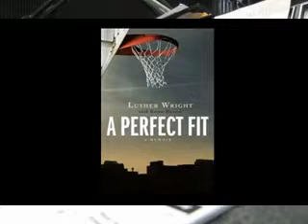Luther Wright - Interviewed by Charay Vaughn Episode 39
Here we have former basketball player Luther Wright who is a retired American professional basketball player, in the center position, who was signed to a 5 million dollar contract to play for the Utah Jazz. Who later ran into trouble selling drugs, having a major operation, to getting clean, finding God, a written book and married, check out his testimony.